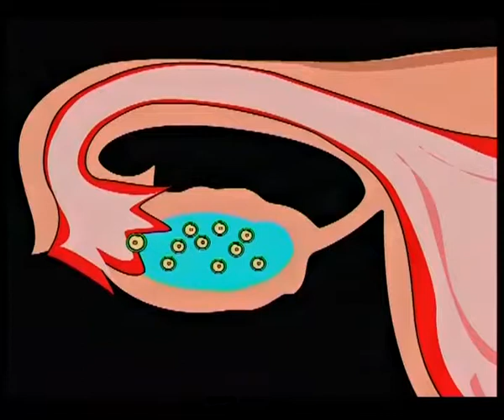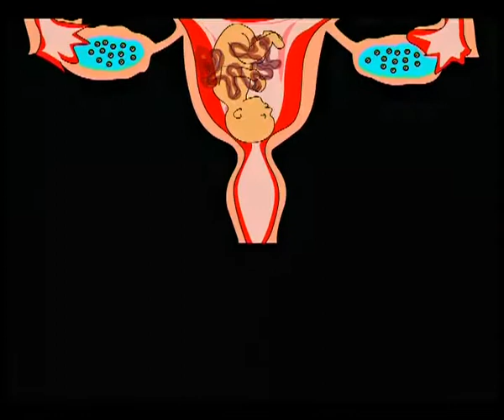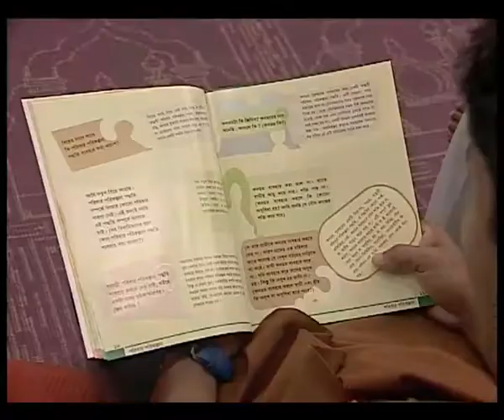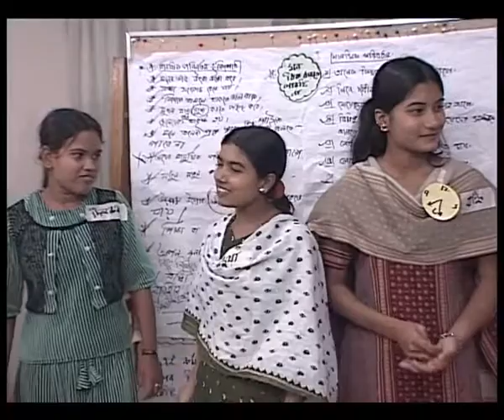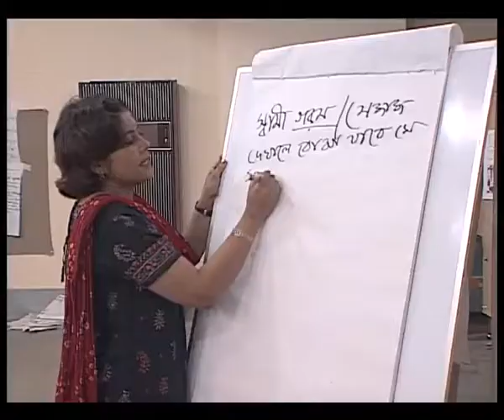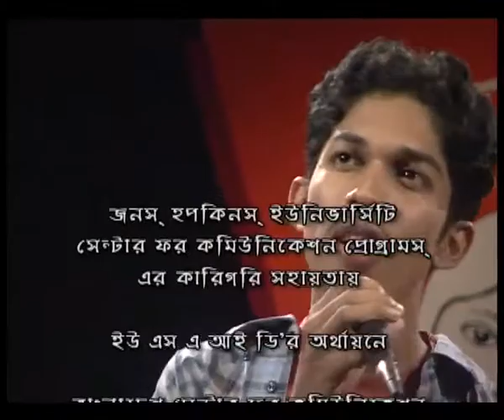ARH 4 Preparing for Marriage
These four videos were produced as a part of the Adolescent Reproductive Health (ARH) campaign by BCCP. The video introduce the various emotional and physical changes experienced at puberty and gives indications to overcome the difficulties. The video programs were designed to deal with the misconceptions, lack of information and ignorance of the adolescents in Bangladesh and provide them accurate knowledge and guideline to understand these natural changes, these  videos also introduce some very basic and emergency issues being the HIV/AIDS and marriage, family health, pregnancy and early marriage. The video programs were designed to provide accurate information to the adolescents as well as parents and community members to raise awareness on HIV/AIDS, teaches it’s spread and ways to prevent this deadly infection and one of the major reasons of child and mother deaths in the country – early marriage and early pregnancy. These videos describes marriage as it should be introduced to an adolescent who will face marriage in the coming years. Shows ways to prevent early marriage and gives valuable information about how early pregnancy can threaten lives and how to avoid these